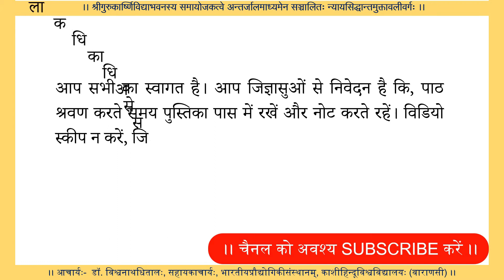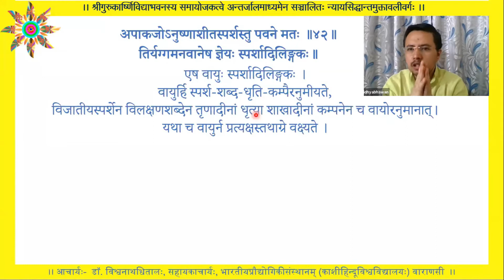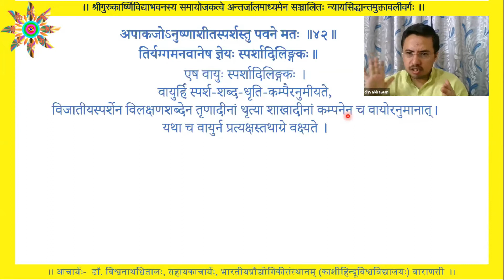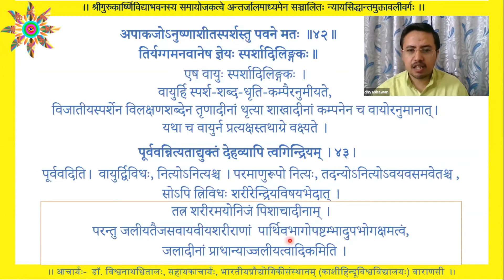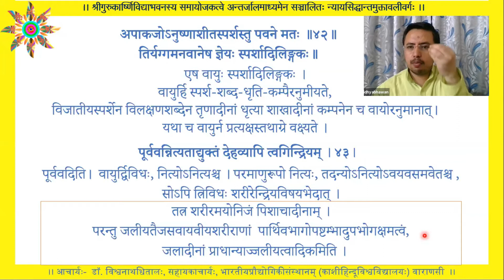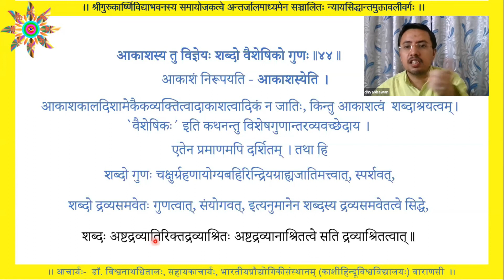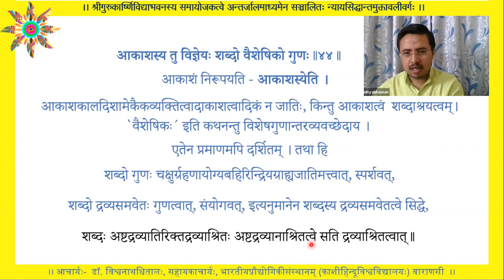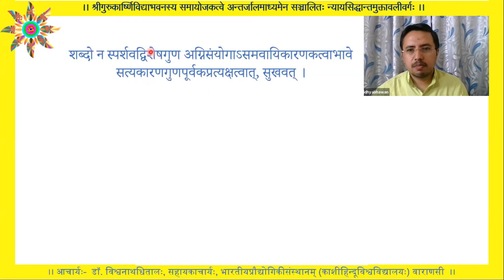न्यायसिद्धान्तमुक्तावली-35, वायु-लक्षण, शरीर_इन्द्रिय_विषय_प्राण, आकाश,Nyaya Sidhdhanta Muktawali-35